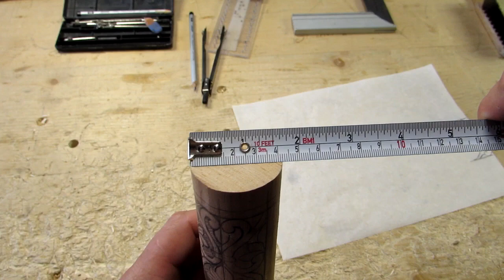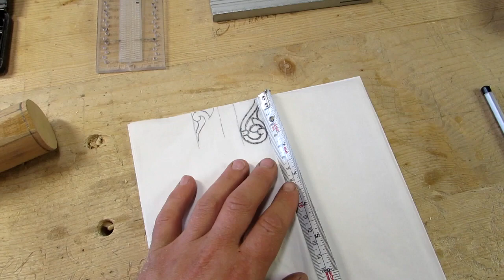Разметка колонны. Резьба по дереву. урок1